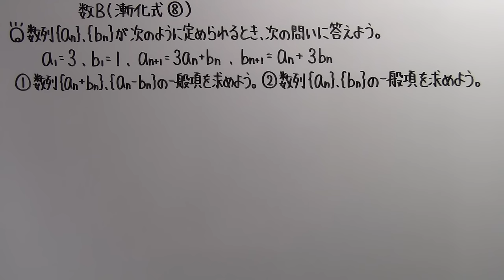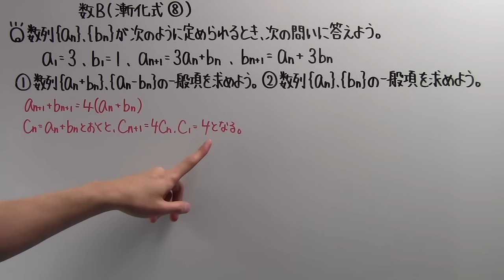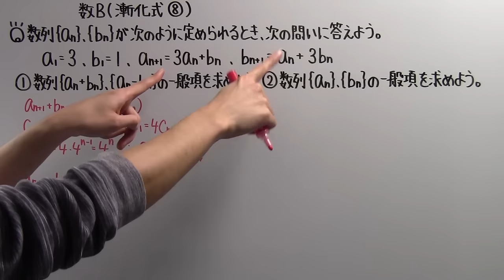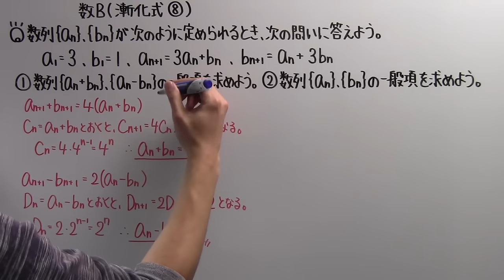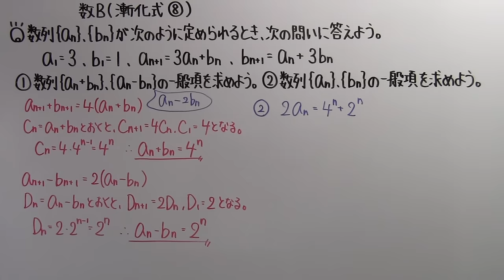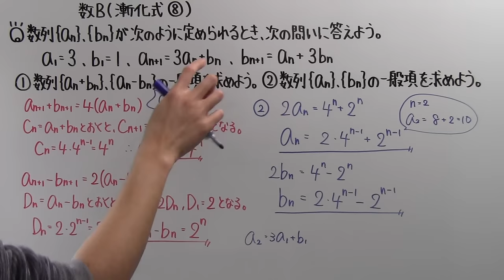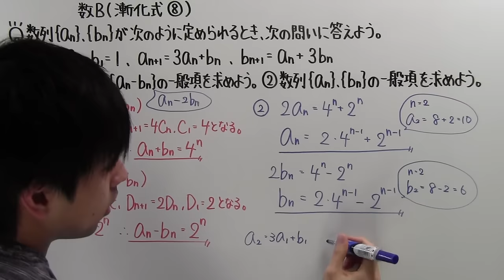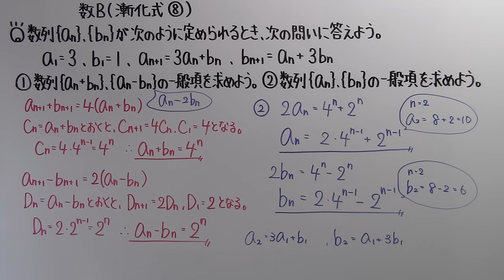【高校数学】 数B－９４ 漸化式⑧